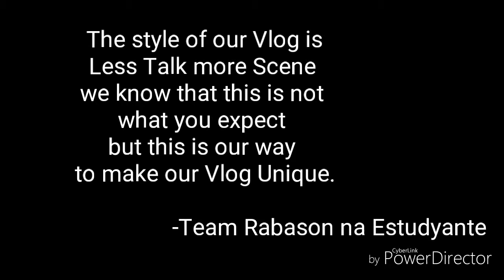MAGRAGOBROB FALLS Vlog #1 (Goa, Cam, Sur) BadongTV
BadongTV uncoveres the hidden Virgin Magragobrob falls of Goa